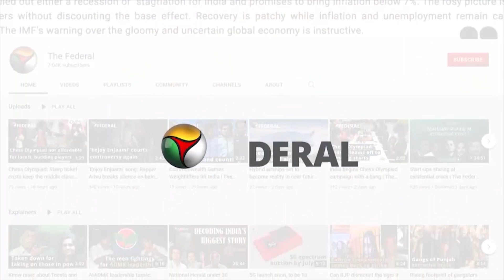Monsoon insurance exists, and it's handy to have one | The Federal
Monsoon insurance policies extend coverage for expenses due to vector-borne diseases like dengue, malaria, accidental injuries, and non-communicable diseases. Most of these policies offer coverage without any age limitations, and the premium is relatively low as well. Experts also point out that with growing medical inflation, monsoon insurance can turn out to be a useful cover